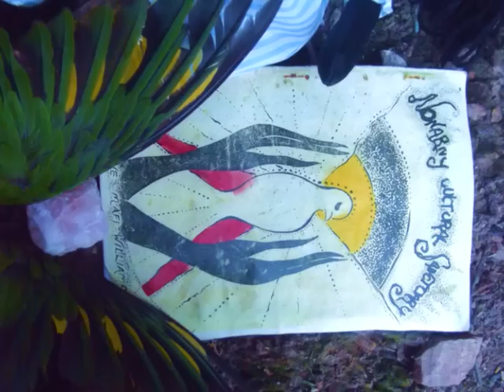Can you Dance by Druid Arwel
An elder from Wales in the northern hemisphere on the Tropics of Capricorn
Arwel Hughes.